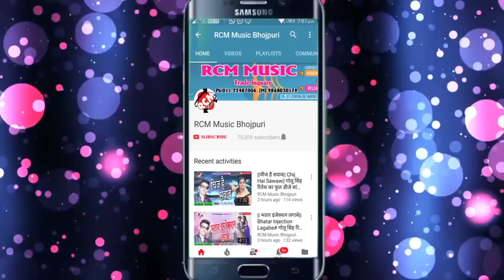March 9, 2019